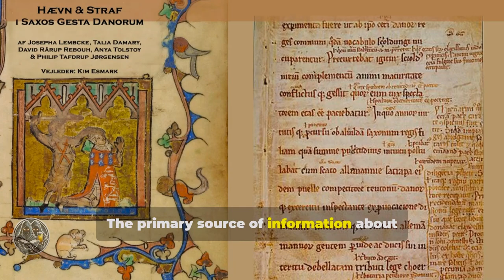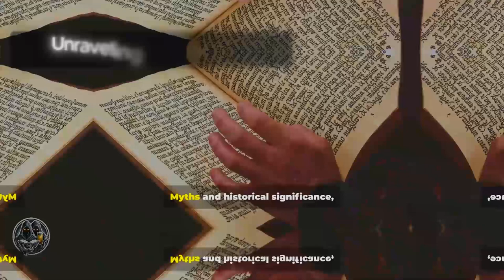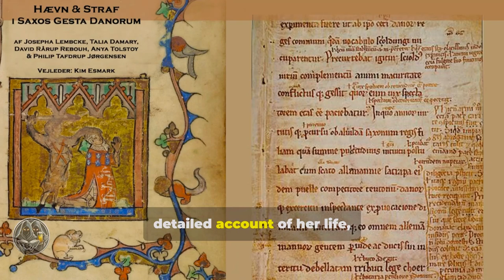Lagertha The Legendary Viking Shieldmaiden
Join us as we delve into the captivating history of Lagertha, the legendary Viking shieldmaiden who has inspired countless tales of valor and bravery. In this video, we explore the real-life story behind the iconic figure from Norse sagas, unraveling the myths and facts that surround her legacy. Discover how Lagertha's courage on the battlefield and her pivotal role in Viking society challenges our understanding of gender roles in the Norse world.

TIMELINE:
00:00:00  Lagertha, The Legendary Shieldmaiden
00:01:08  A Woman of Legend
00:02:17  Lagertha in Battle
00:03:30  A Tumultuous Relationship
00:04:47  Unraveling the Threads